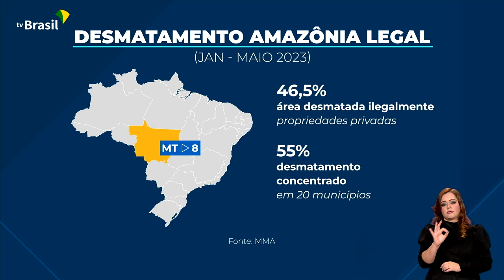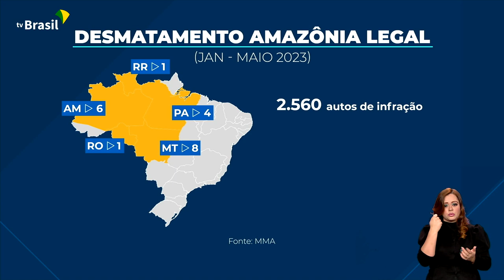AMAZÔNIA LEGAL TEM REDUÇÃO DE 31% NO DESMATAMENTO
08.06.23 - O desmatamento na Amazônia Legal diminuiu de janeiro a maio deste ano. A redução é fruto da fiscalização e do aumento da emissão de multas pelo Ibama.